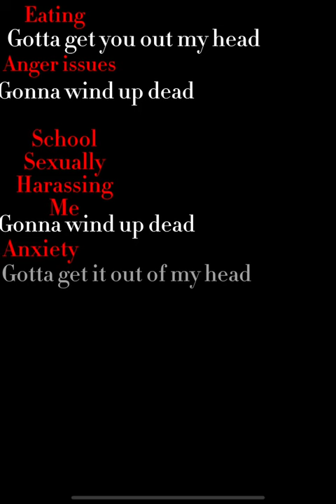Needle in the bed..